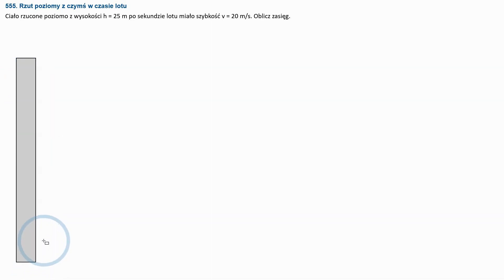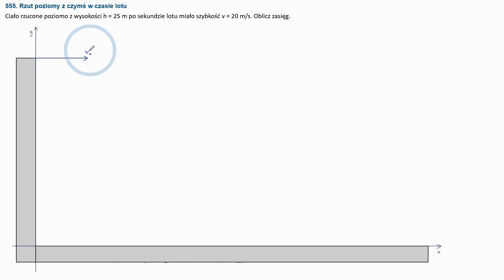424. Rzut poziomy po sekundzie lotu (wersja grzeczna)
⚡ CZEMU ROBIĘ, CO ROBIĘ
     IPCC mówi, że jest bardzo źle, żeby nie powiedzieć tragicznie. Jeśli politycy nadal będą mieć wywalone na stanowisko nauki i dobro przyszłych pokoleń, to będzie dużo gorzej. Żeby z przerażenia nie ochujeć, działam jak mogę. Na przykład cały hajs ze wsparcia przeznaczam na ograniczanie emisji CO2 i wyciąganie z atmosfery tego, który wyemitowany już został. (Tak, wiem, że gwałtowna zmiana klimatu nie jest problemem, tylko objawem problemu, no ale to jak z gorączką - wypada jakoś zbić.)
     Filmy na YT wrzucam między innymi z myślą o daniu szansy tym dzieciom, które potrzebują pomocy, a na korepetycje ich nie stać. Jakoś głupio byłoby uploadować filmy z myślą o przyszłości dzieci i jednocześnie pozostawać biernym wobec czegoś, co na przyszłość dzieci może wpłynąć o wiele bardziej destruktywnie niż kibel z fizyki. I to jest drugi powód, dla którego cały hajs przeznaczam na spowalnianie zmiany klimatu.

⚡ ZRÓB DOBRZE (sobie, mi, innym dzieciom)
✅Patronite
Wszystkie filmy (w tym ~ 500 niepublicznych) ułożone w logicznej kolejności, kurs do matury, niedzielne wieczorki towarzyskie, Discord, konkursy z nagrodami książkowymi i inne takie:
Natychmiastowy dostęp do filmów niepublicznych oraz nagrań kursu i wieczorków towarzyskich z trwającego sezonu:
(Te opcje poniżej nie dają filmów niepublicznych, ale dają dodatkowe losy w konkursach, więc Ewa Wachowicz poleca je i tak.)
✅Wren
Link, z którym miesiąc darmo na robienie biowęgla, rozsypywanie bazaltu po polu, sadzenie drzew i inne takie atrakcje:
✅One Tree Planted:
Linki dające drugie drzewo za friko:
✅Climeworks (drogo):
Zaklęcie na zamianę gazu w skałę 10% taniej:
✅Crypto:
➡Solana (SOL): 24AYuCtu7u3FmwwWGB7qpWkQ4UVPBSfnXzgwxBv7m17c
➡Polkadot (DOT): 1t1yGkJAyM9UpnZNzbzhqnWANc6w5b4d3n13GpNhWxqkTV2
➡Ethereum (ETH): 0xdC7Db808C8Bb978512d803461F25b1A24D7F4Ae6
➡Cosmos (ATOM): cosmos1ejmqanfvg3z5dkcz2hkgsez73nppx33hlpdz2l
➡Cardano (ADA): addr1q8kgnh22h5r2nk6e6hf32e7z6z6wdrlksxed7n33m6a6qphv38w540gx48d4n4wnz4nu9595u68ldqdjma8rrh4m5qrqus0jvy
✅Reprezentuję biedę
Like, sub, pozerkaj reklamy, napisz komentarz dla zasięgów, poleć komuś.
Dzięki!

⚡ WARSZTAT PRACY
Energia: odnawialna (słońce i wiatr; nawet w bezwietrzne noce).
Sprzęt: używany.
Oprogramowanie: OpenSource.
Rekuperator: porządny, odzysk 94% energii.

⚡ KURSY
KURSY przygotowujące do matury z fizyki:
(mało zajęć, dla wspieraczy darmo)

⚡ O ZADANIU
Zakres: 3    |    Trudność: 2    |    Przypierdalalność: 0    |    Źródło: ja
Legenda:
◆Zakres* (poziom, etap edukacyjny, zwał jak zwał):
     0 - co jest przed podstawówką?
     1 - podstawówka,
     2 - średnia podstawa,
     3 - średnia rozszerzenie,
     4 - studia entry level (pochodne i całki, coś jak Resnick),
     5 - studia.
◆Trudność**:
     [0,1) - pokoloruj obrazek,
     [1,2) - podstaw do wzoru ,
     [2,3) - normalne (~matura level, jeśli zakres to średnia rozszerzenie),
     [3,4) - trza trochę pomyśleć (trudne raczej),
     [4,5) - bardzo trudne,
     [5,6) - olympjada albo inny kosmos.
◆ Przypierdalalność:
      0 - żadna (że pomimo szczerych chęci nie mogę się przyczepić:(,
      1 - symboliczna (formalista zaraz po wynurzeniu z formaliny może się przyczepić),
      2 - umiarkowana (np. lekko dwuznaczna treść, przeszkodniczy obrazek),
      3 - duża (np. błąd w treści, mocno dwuznaczna treść, błąd w odpowiedziach),
      4 - ja pierdole (błędy, treść wewnętrznie sprzeczna),
      5 - paragraf (tu miał miejsce gwałt na fizyce, to powinno być karalne).

*Według podstawy programowej obowiązującej do matury 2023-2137. *Podana z uwzględnieniem poziomu. Jeśli na przykład zadanie z poziomu 2 ma trudność 3,5, to dzieci z poziomu 3 mogą śmiało z tej oceny trudności urwać ~0,7. Innymi słowy zadanie trudne dla kogoś podstawy będzie raczej normalne dla kogoś z rozszerzenia. Ponadto dzieci z rozszerzenia śmiało mogą rzucać się na wszystko z podstawówki. To tak orientacyjnie.

//metadata//
/k4240 888 Rzut poziomy po sekundzie lotu (YT bo źródłowy uszkodzony chyba) ~2022/